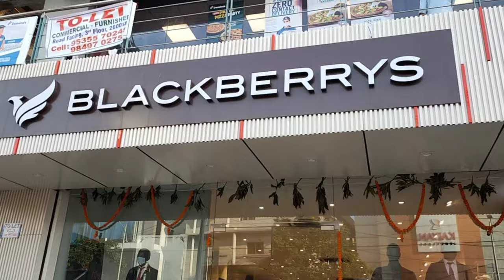Marriage shopping vlog||పెళ్లికొడుకు బట్టలు షాపింగ్